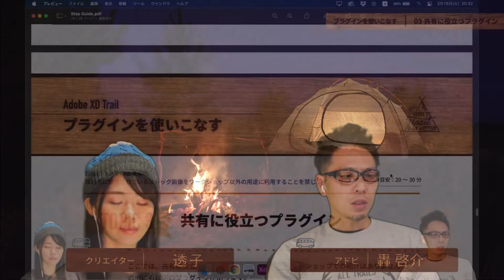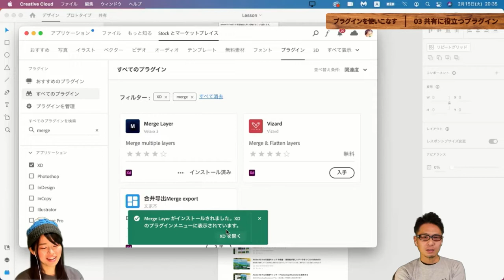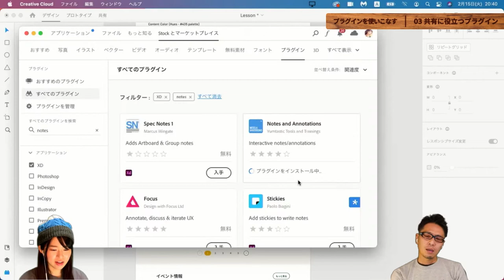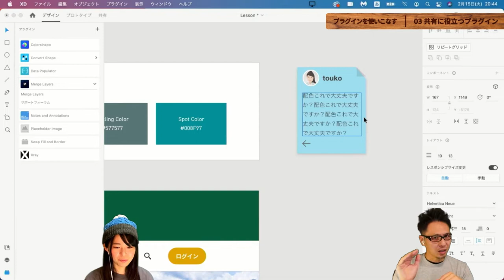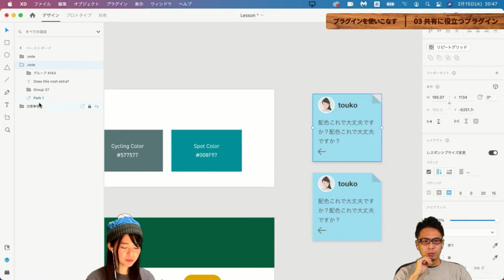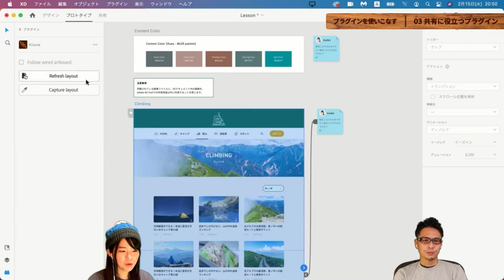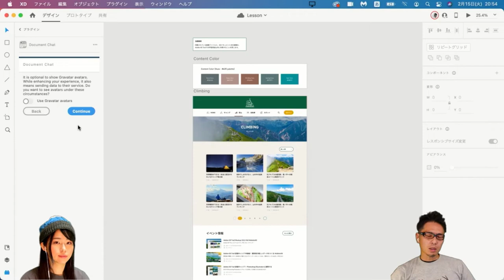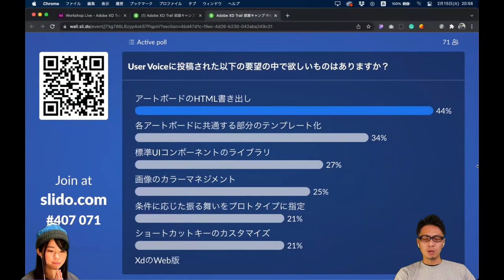【Adobe XD】プラグインを使いこなす 全3回（#3 共有に役立つプラグイン）| Adobe XD Trail 部屋キャンプ 中級編 - アドビ公式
Adobe XDのワークショップ「プラグインを使いこなす」のTopic 3「共有に役立つプラグイン」の内容です。
番組内で使用しているワークショップキットは、Adobe XD TrailのウェブサイトからDLできます。